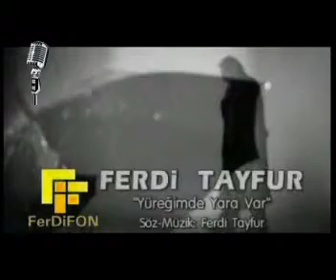Yüreğimde Yara Var (Ferdi Tayfur)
Biz Damarda Yüksek Lisans Yaptık Sayfası İçin Upload Edilmiştir.